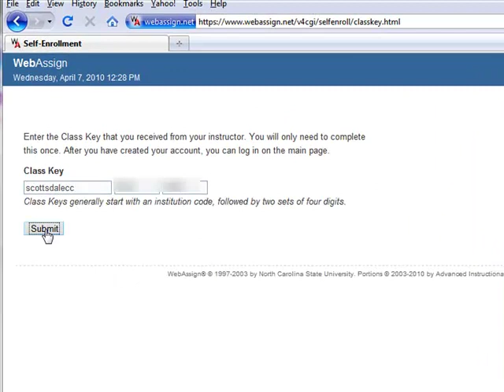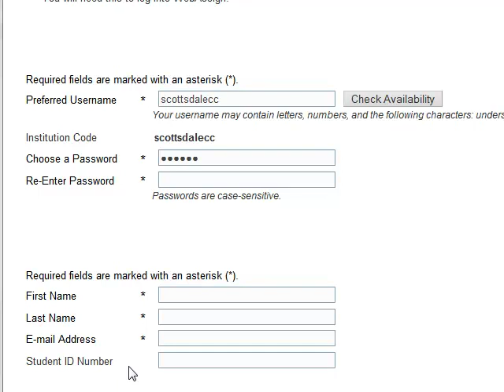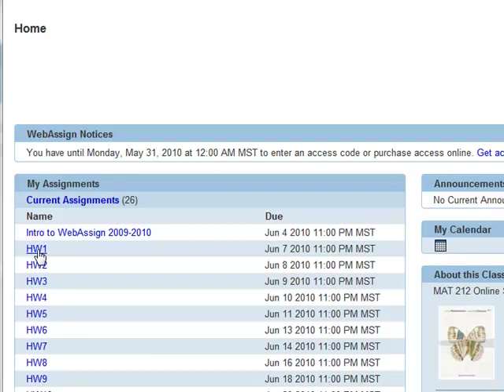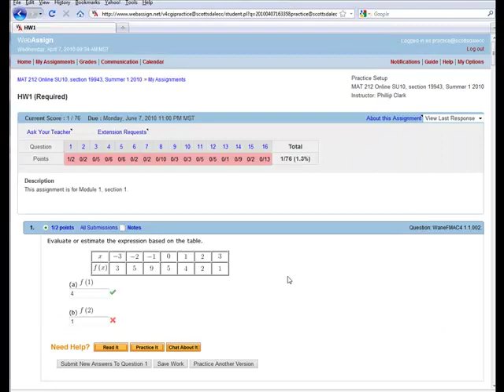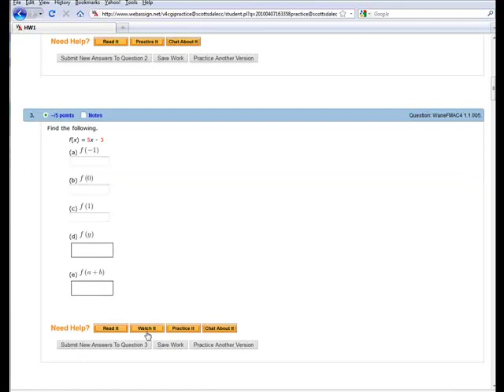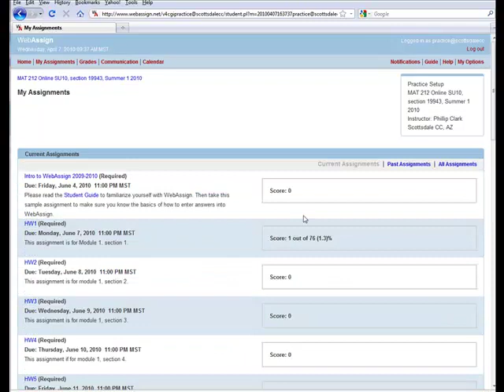Webassign_Intro.mp4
This is an introduction to using webassign for MAT212 on